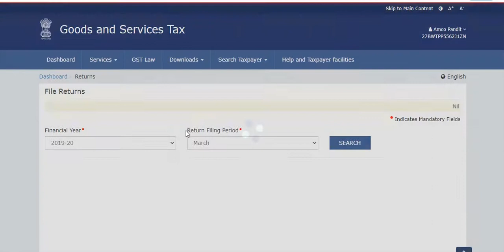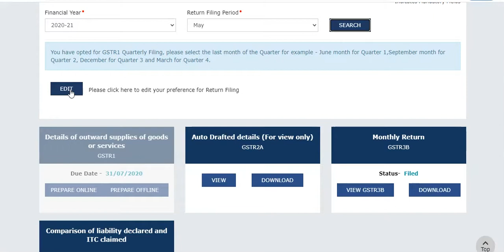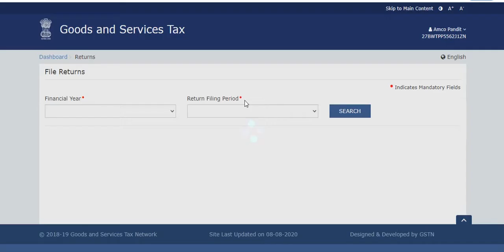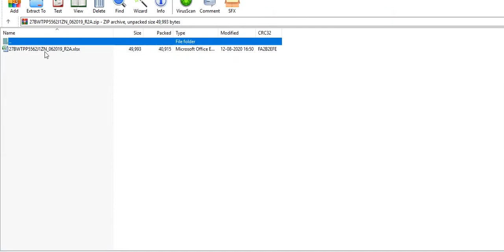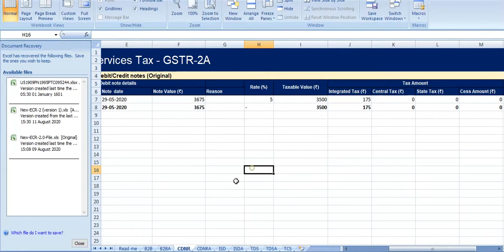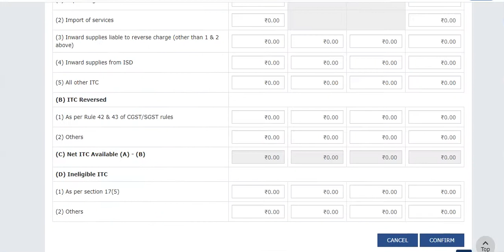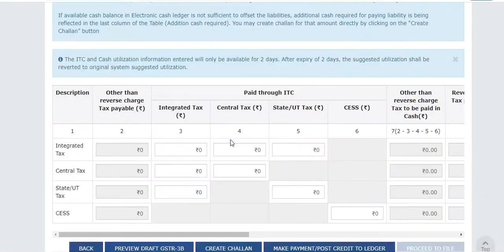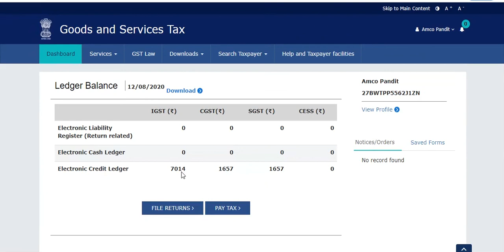GST RETURN PROCESS SALES AND PURCHASE BILL I GST RETURN PURCHASE BILL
This is video for basically unemployed engineer and small contractor and small business.
GST Return with sales and Purchase Bill.

Our Courses

1) E - Tender Training
(mahatender.gov.in)

2) Department Tender Publishing or Flashing

3) Digital Signature Vendorship

4) Government Registration for E Tender

5) Government e Marketplace (GeM)

6) Government Estimation